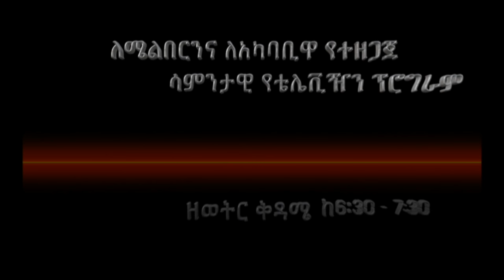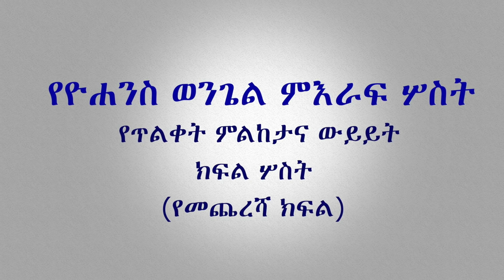የህይወት ምንጭ ቲቪ አገልግሎት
የህይወት ምንጭ የቴሌቪዢን አገልግሎት
    Stream of life TV
 ዶ/ር ፓስተር  አሰፋ ጉግሳ
  ከሳንዲያጎ  ካሊፎርኒያ
          USA
    ክፍል አንድ